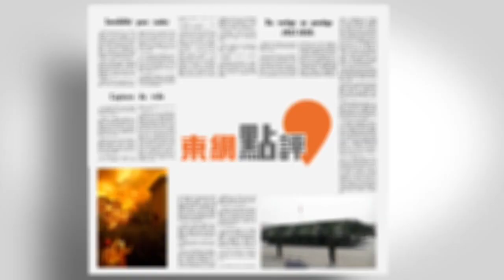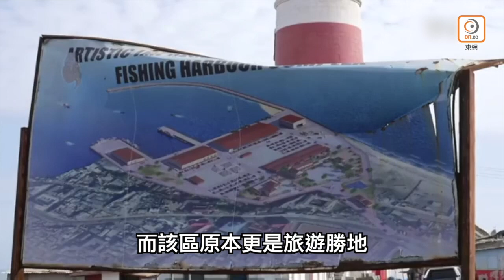【on.cc東網】東網點評：美俄戰略軍控 中國成第三者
軍備競賽重燃？

【東網點評：美俄戰略軍控　中國成第三者】
【東網點評：憂影響生計】